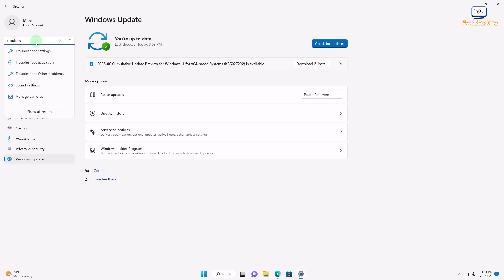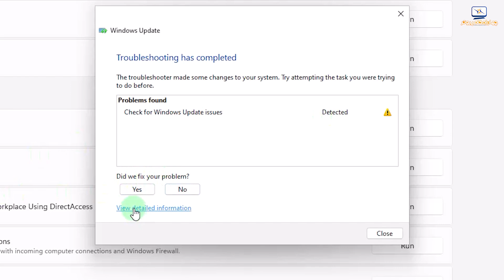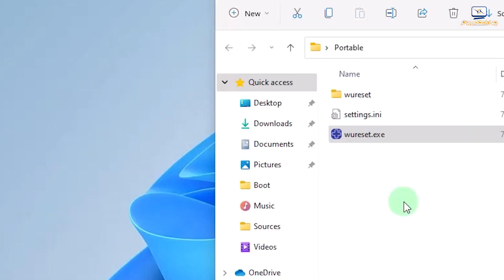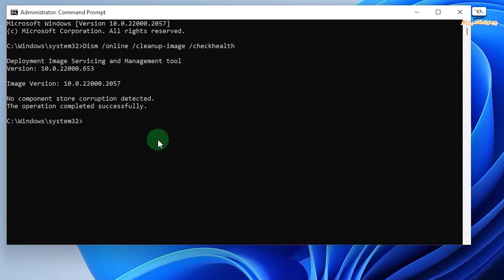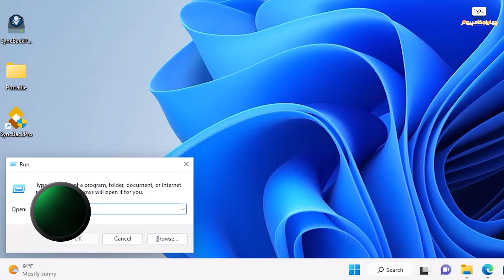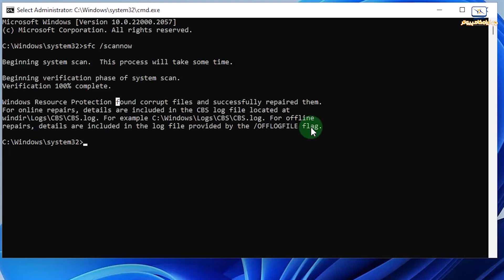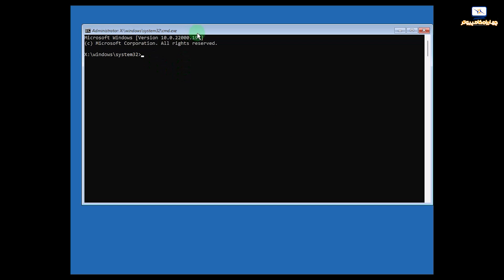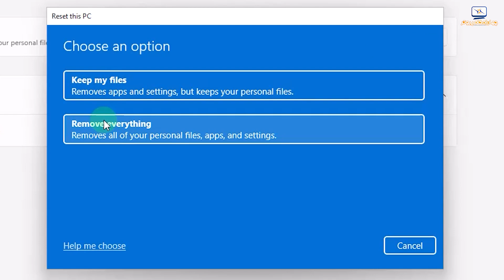رفع مشکل آپدیت نشدن ویندوز 10 و 11 | Solve Windows Update Issue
اگر برای شما هم پیش اومده که ویندوزتون آپدیت نمیشه و به مشکل خورده، راهکارش اینجاست. توی این ویدیو 5 تا روشی که میتونید ویندوز رو درستش کنید بهتون آموزش دادم.

نکته اول ویدیو رو خوب دقت کنید چون شاید فقط با همون روش مشکل حل بشه و اصلا نیازی به بقیه موارد نباشه.
در ضمن شاید ویندوزتون آپدیت شده و دیگه بالا نمیاد. اون وقته که روش آخر میتونه به دردتون بخوره. حتما تستش کنید. خیلی وقت ها مشکلات دیگه رو هم حتی حل میکنه.

💢دستورات مربوط به روش سوم و چهارم💢

SFC /scannow /offbootdir=c:\ /offwindir=c:\windows

00:00 مقدمه
03:22 روش اول
05:11 روش دوم
06:39 روش سوم
08:17  روش چهارم
11:39 روش پنجم
12:37 نکته مهم